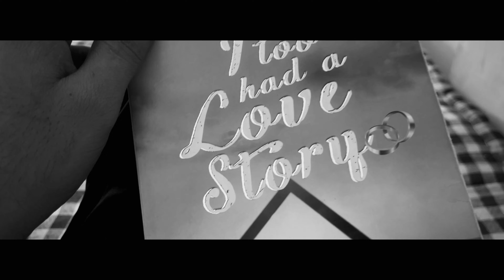Solo filming | book cinematic video | cinematic shots